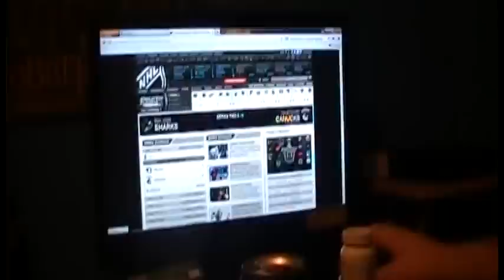Iceholes: Episode 1 (Pilot)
A short sitcom about two friends, guitar, women, and their love of hockey!